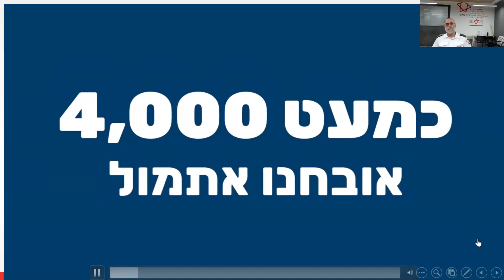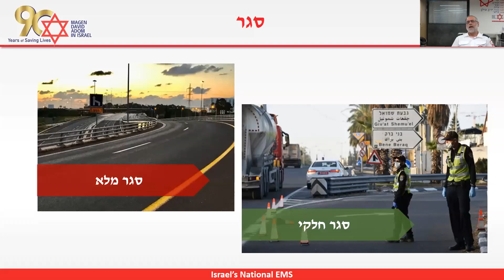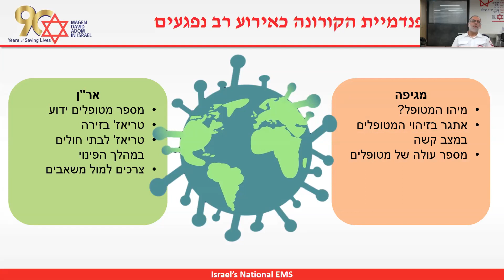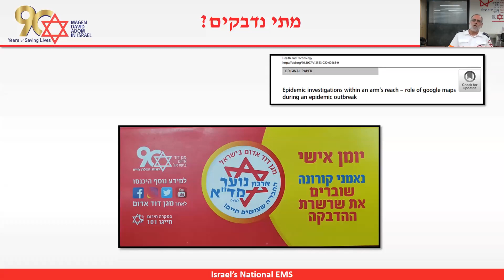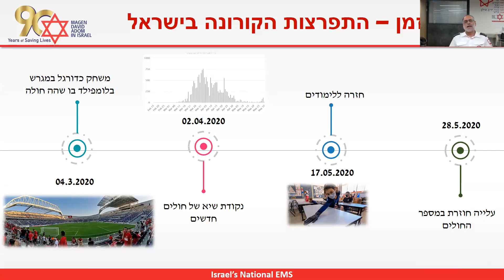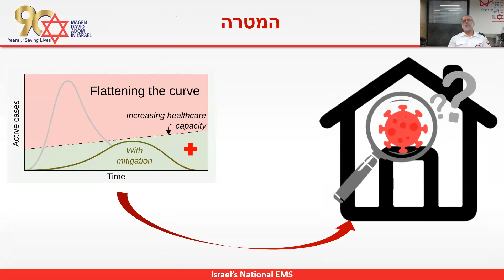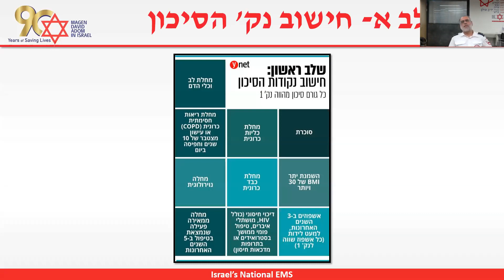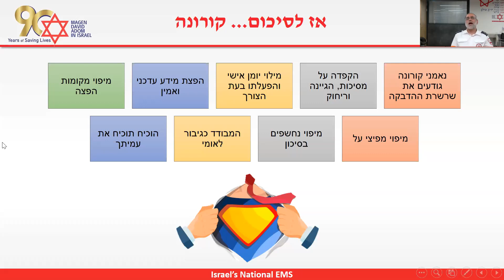דר' אלי יפה בהרצאה בנושא נאמני קורונה, עצירת שרשרת ההדבקות בקהילה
נאמני קורונה: עצירת שרשרת ההדבקות בקהילהצפו בהרצאה בשידור חי מאת דר' אלי יפה